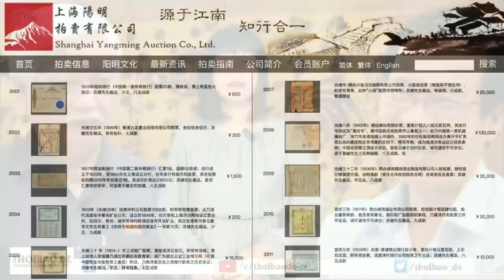Quạt lò khói um Ba Đình – Tổng Trọng tính buông xuôi?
“Đốt lò” chỉ là giải pháp tình thế của Đảng và nó không giải quyết được tận gốc vấn đề. Nếu cứ tiếp tục đi bắt chuột thì không bao giờ hết được. Vấn đề là phải bắt đầu từ cơ chế, một mình Đảng hay một mình nhà nước không thể giải quyết được vấn đề. Mà vấn đề là phải ở dân,   bất cứ vấn đề gì cũng phải từ dân giải quyết, khi dân vào cuộc thì mới giải quyết được triệt để.